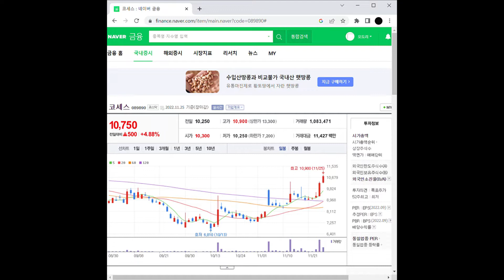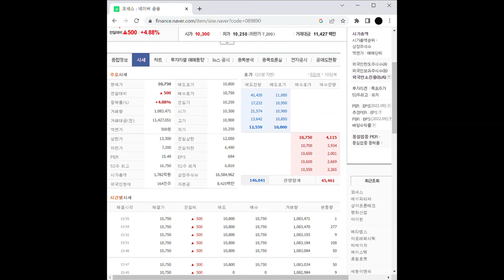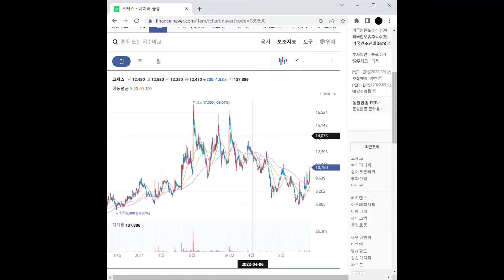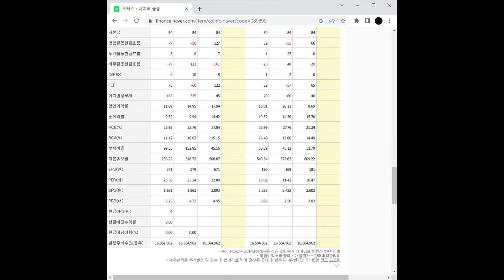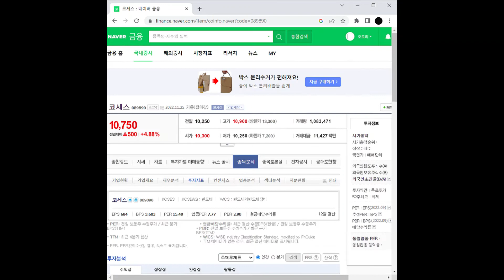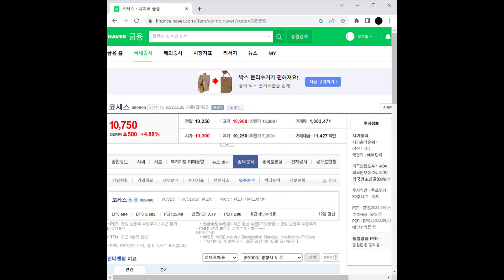코세스 주가 전망 및 차트 분석